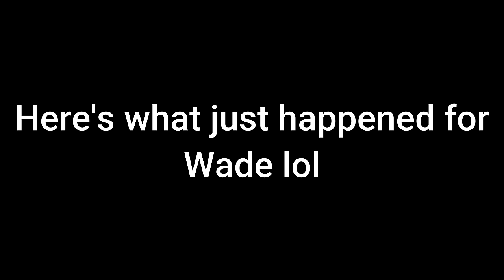WE'RE GOING INSANE!!! | Super Bunny Man W/ Wade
Me and Wade try and beat Super Bunny Man.. BUT IT'S MUCH HARDER THAN ANTICIPATED!! D:

Wade: @LordMinion777

Base Thumbnail w/o edits Gotten From WhaskyCast